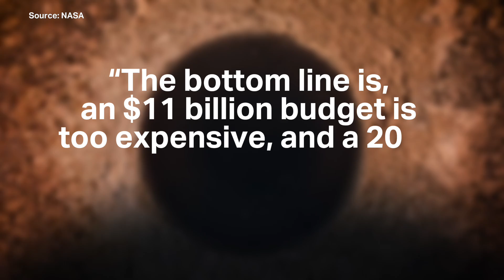NASA calls it quits for Mars mission, seeks help from startups l TechCrunch Minute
NASA is scrapping their $11 billion, 15-year Mars Sample Return Mission. The agency is shopping for a commercial partner to take on the challenge at a lower cost and on a quicker time frame—space startups are clamoring to throw their hat in the ring.

While the situation could be read as an admission by NASA that it's no longer feasible to take on these massive missions on its own, the move to preemptively opt for a leaner Mars program fueled by commercial ambitions seems to have no obvious downside. TechCrunch’s Alex Wilhelm discusses what this means for the space industry and the players—big and small—who are focusing on planetary research.